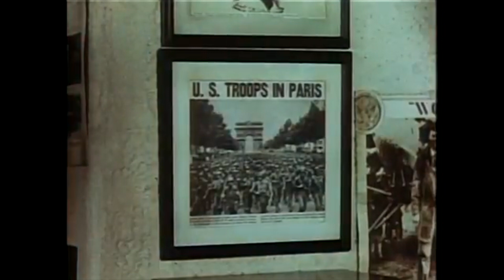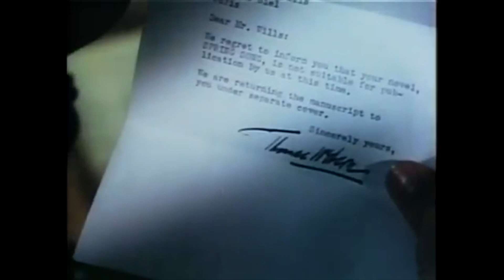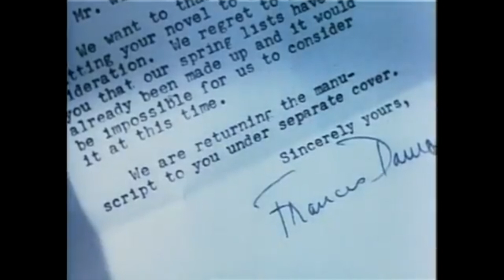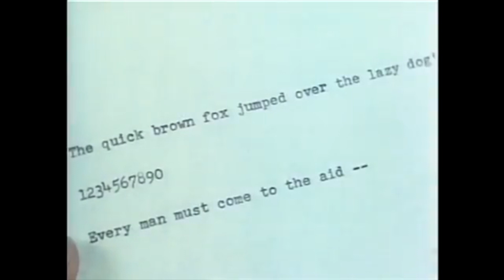The Last Time I Saw Paris by Richard Brooks (1954) Elizabeth Taylor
"The Last Time I Saw Paris" is a romantic drama film, in which Elizabeth Taylor and Van Johnson portray a couple whose love story unfolds in post-World War II Paris. The film follows the highs and lows of their relationship, as personal ambition, infidelity, and tragedy gradually unravel their once-blissful romance. Set against the backdrop of the City of Lights, the film presents a poignant narrative of love, loss, and regret.

Key Characters
Elizabeth Taylor: Plays Helen Ellswirth, a free-spirited and glamorous woman whose zest for life is both her strength and her downfall.
Van Johnson: Portrays Charles Wills, a struggling writer whose passionate love for Helen is tested by his career ambitions and personal failures.

Type of Film
The film is a post-war romantic drama that explores the complexities of love and relationships in a world recovering from the turmoil of conflict. With emotional depth, it combines elements of romance and tragedy, driven by strong performances and character development.

Themes
Love and Regret: The film delves into the consequences of decisions made in relationships, highlighting the bittersweet nature of love and the regrets that often accompany it.
Post-War Disillusionment: It captures the emotional and societal impacts of World War II, as characters attempt to rebuild their lives amidst lingering uncertainty.

Legacy
Impact on Romance Films: The Last Time I Saw Paris stands as a poignant example of 1950s romantic dramas, known for its exploration of the fragility of human relationships.
Cultural Significance: The film’s portrayal of post-war Paris, coupled with Elizabeth Taylor’s star power, cemented it as a memorable and emotionally resonant work in classic Hollywood cinema.

Overall, The Last Time I Saw Paris is a moving and visually captivating exploration of love’s complexities, brought to life by the magnetic performances of its stars and the timeless allure of Paris.